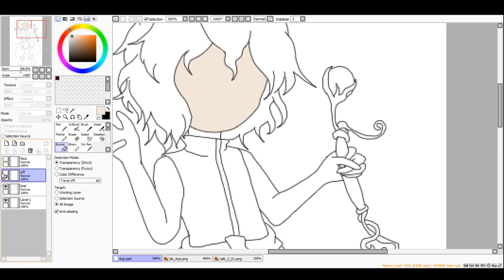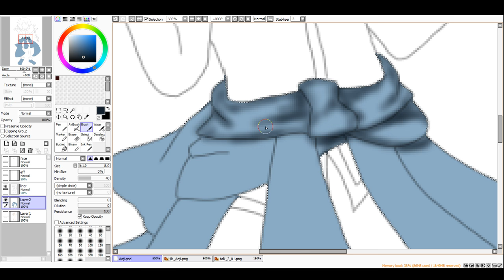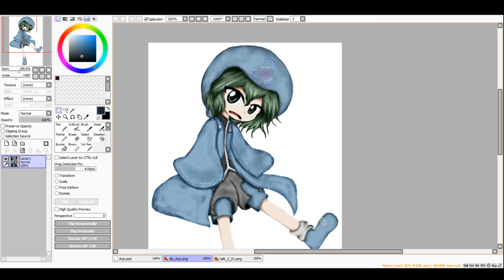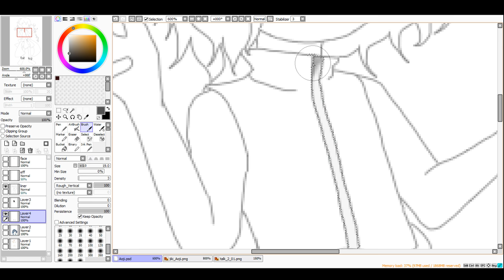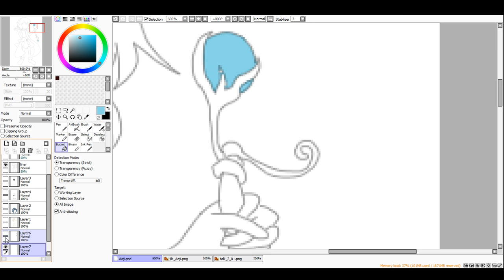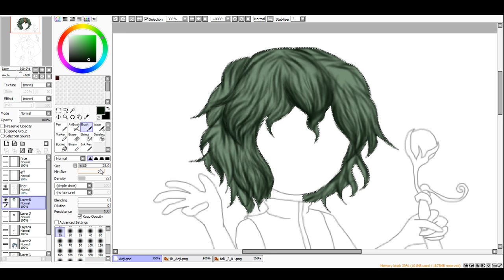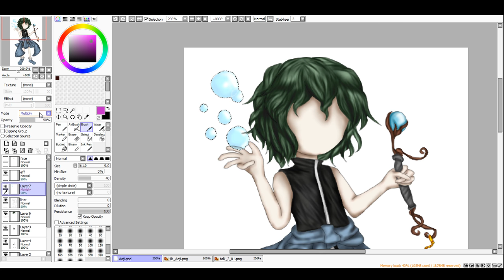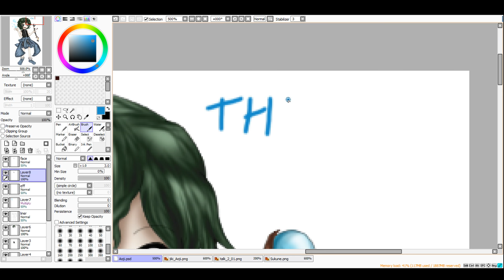SKN SMR Aoji color Live Stream